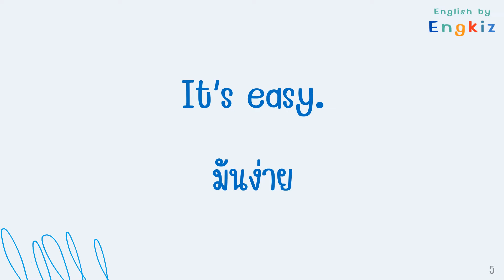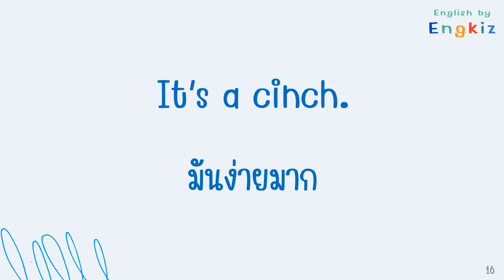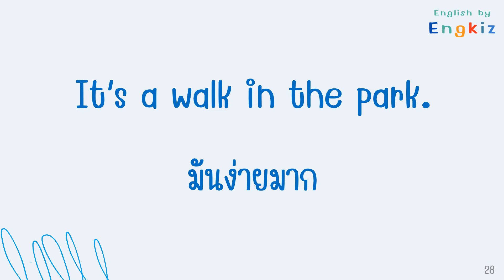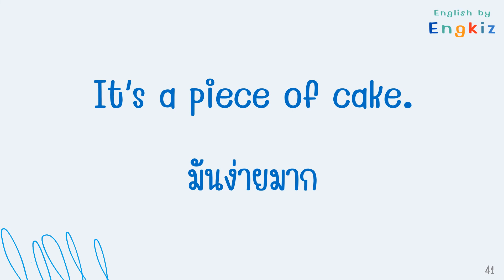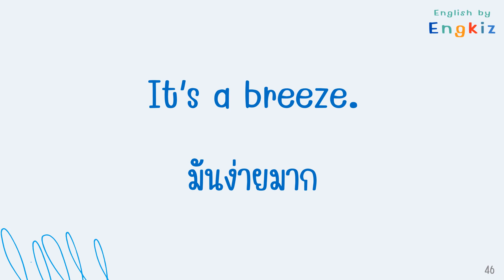ฝึกพูดภาษาอังกฤษในชีวิตประจำวัน EP.2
ฝึกพูดภาษาอังกฤษกับประโยคง่ายๆ ที่ใช้จริงในชีวิตประจำวัน